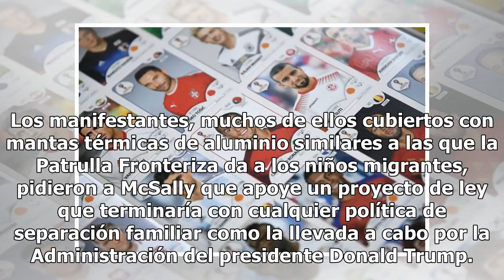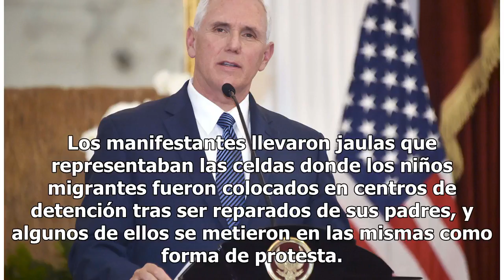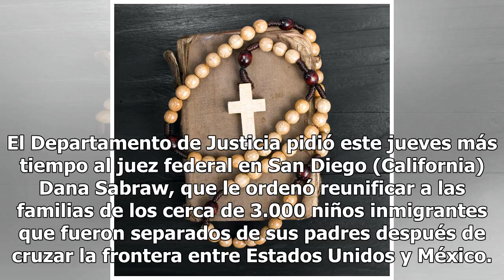Piden a congresista de Arizona la reunificación de padres e hijos migrantes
Activistas piden cesar la separación de familias migrantes. Representantes de diversas organizaciones y miembros de la comunidad en Tucson se presentaron hoy ante la oficina de la congresista Martha McSally en Arizona para protestar en contra de la separación familiar en la frontera y pidieron una p...